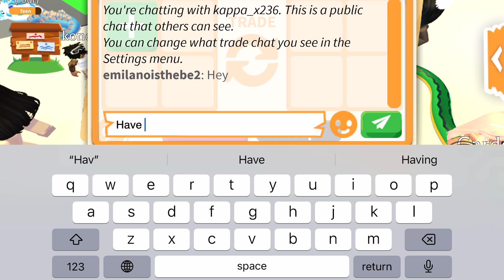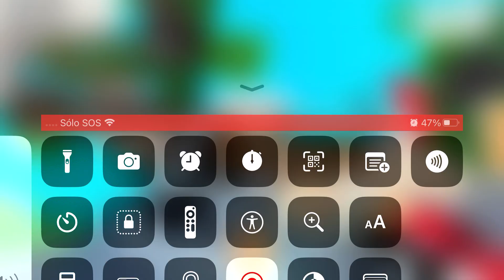Gave my cousin his dp